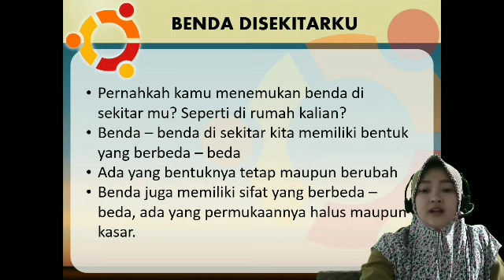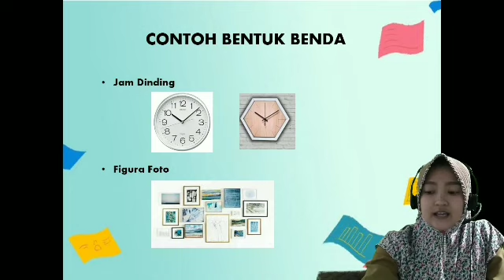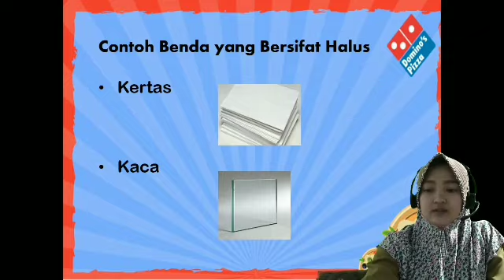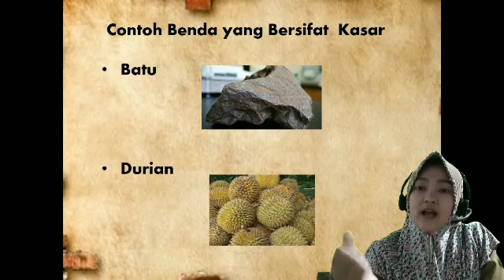PEMBELAJARAN TEMATIK KELAS 2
Video pembelajaran ini merupakan karya guru MI MAMBAUL ULUM _Filantias Marantika